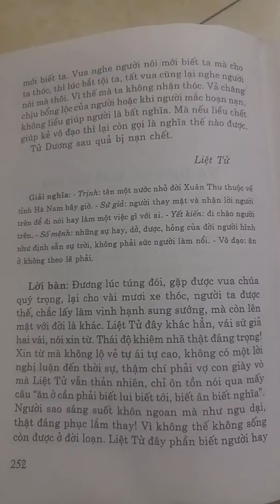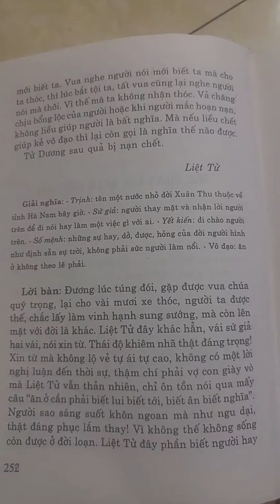Cổ học tinh hoa - Thấy lợi nghĩ đến hại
THẤY LỢI NGHĨ ĐẾN HẠI

Liệt Tử nghèo khổ, có khi đói khát không có gì mà ăn. Có người nói với vua Tử Dương nước Trịnh rằng:

- Liệt Tử là một người cao thượng, nay ở nước nhà vua mà phải bần cùng, thì chang hoá ra nhà vua không biết quí chuộng người giỏi ư?

Tử Dương nghe nói sai sứ giả đưa cho Liệt Tử vài nước xe thóc.
Liệt Tử ra yết kiết sứ giả, vái hai vái, xin từ không nhận.

Sứ giả đi, Liệt Tử vào nhà trong. Vợ ngóng trông, bực tức, tự đập vào ngực mà nói rằng:

- Thiếp nghe vợ con những bực đạo đức cao thượng đều được an nhàn vui vẻ, nay vợ con tiên sinh túng đói, vua đưa cho tiên sinh thóc gạo, tiên sinh lại từ. Thế chẳng phải là sô' mệnh xui ra vậy hay sao!

Liệt Tử cười, bảo vợ rằng: Vua mà biết ta không phải là tự chính vua biết ta, tại nghe có người nói mới biết ta. Vua nghe người nói mới biết mà cho ta thóc, thì lúc bắt tội ta, tất vua những lại nghe người nói mà thôi. Vì thế mà ta không nhận thóc. Vả chăng chịu bổng lộc của người, hoặc khi người mắc hoạn nạn, không liều chết giúp người là bất nghĩa. Mà nếu liều chết giúp kẻ vô đạo thì lại còn gọi là nghĩa thế nào được.

Tử Dương sau quả bị nạn chết.

LIỆT TỬ

GIẢI NGHĨA
- Trịnh: tên một nước nhỏ đời Xuân Thu thuộc về tỉnh Hà Nam bây giờ.

- Cao thượng: cao xa không chịu làm những điều hèn hạ khuất lụy người ta.

- Sứ giả: người thay mặt và nhận nhời người trên để đi nói hay làm một việc gì với ai.

- Yết kiến: đi chào người trên.

- Số mệnh những sự hay, dở, được, hỏng của đời người hình như định sẵn tự giời, không phải sức người làm nổi.

- Vô đạo: ăn ở không theo nhẽ phải.

LỜI BÀN
Cổ nhân có câu: “Đã sáng suốt lại khôn ngoan để giữ lấy thân", Liệt Tử đây phần biết việc sâu xa, phần biết người hay, dở, thực là vừa sáng suốt lại vừa khôn ngoan vậy. Đang gặp cái lúc cơ hàn, có người đem cho ăn tiêu sung sướng, mà lại chối từ như Liệt Tử, thực rất là hiếm có.

Ôi! Thấy của còn nhớ đến nghĩa, thấy lợi còn suy đến hại, mới thật là người thấu được hết nhân tình, giữ được hết tiết nghĩa đáng kính phục lắm vậy. Chẳng bù với những kẻ nông nổi thấy lợi thì ham muốn híp mắt, bỏ cả đạo nghĩa, mà rồi nguy cả đến thân.